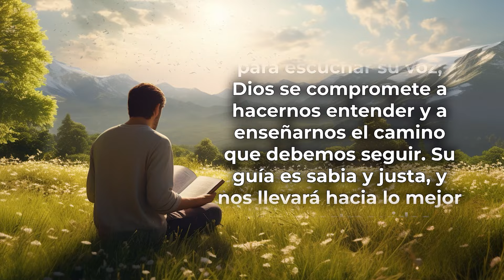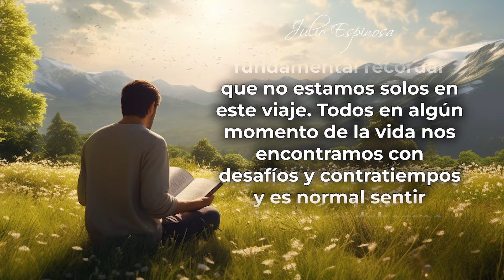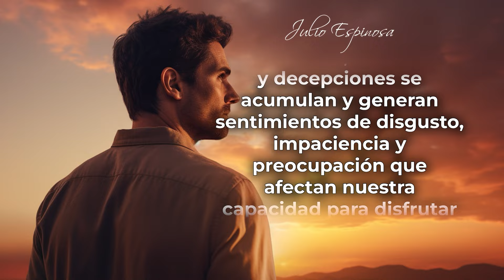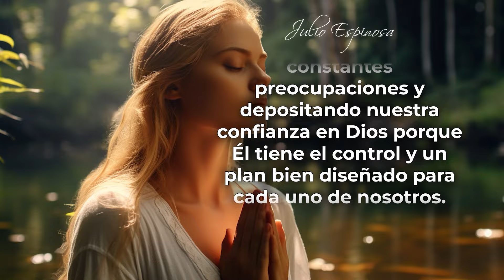EVANGELIO DE HOY ✝️ SÁBADO 06 DE ABRIL DE 2024 'FORTALECE TU FE EN EL SEÑOR'